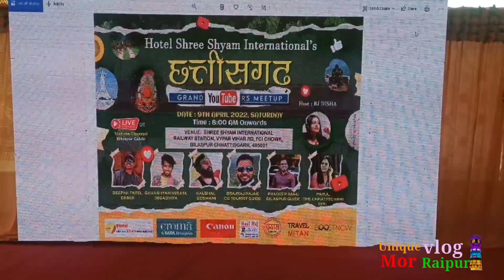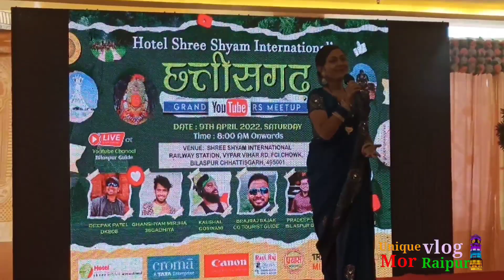Youtuber Meet-up 2022 II Hotal Shri Shyam International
Chhattisgarh Grand Youtuber Meet-up 2022  Hotal Shri Shyam International  Bilaspur Chhattisgarh